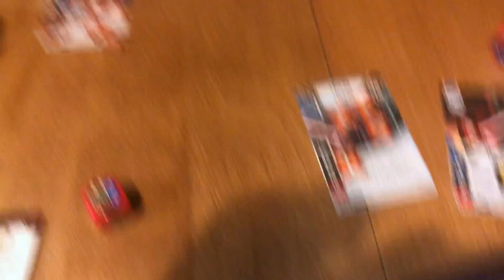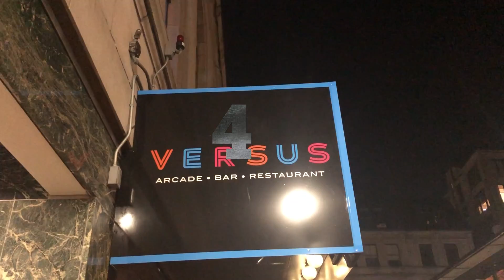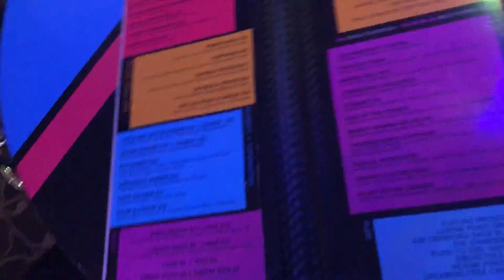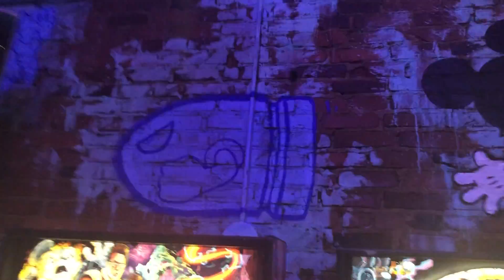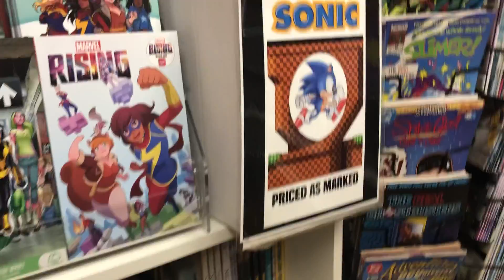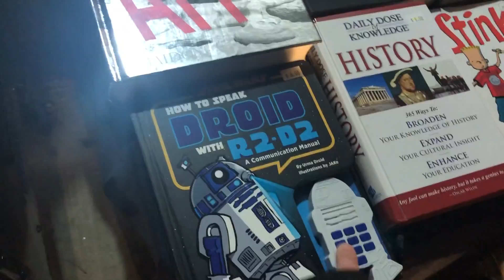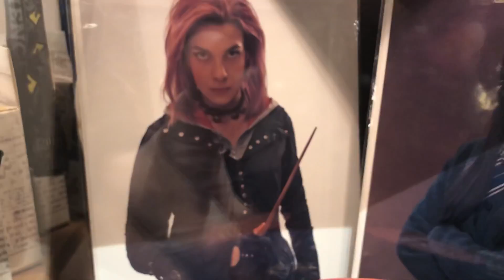Boston's Top 5 Geeky Spots